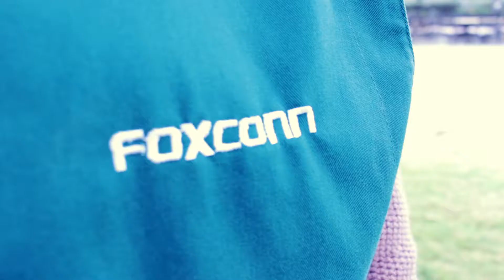Bienvenida Foxconn 2019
Video de onboarding elaborado para Foxconn BC